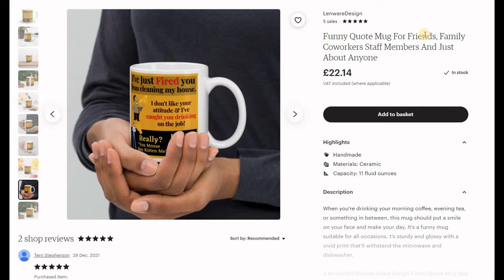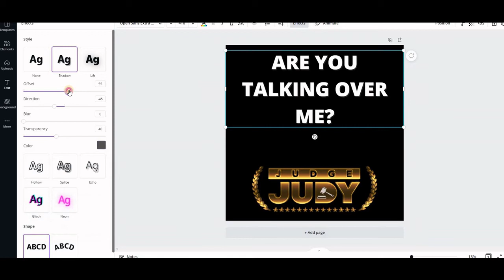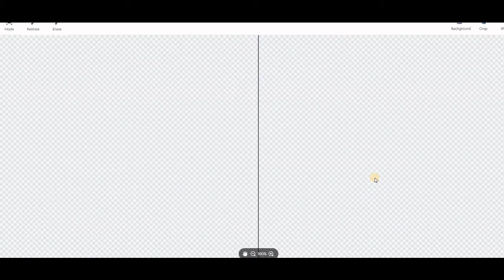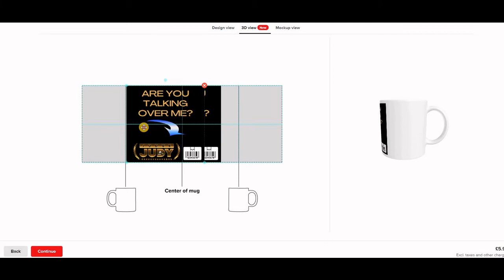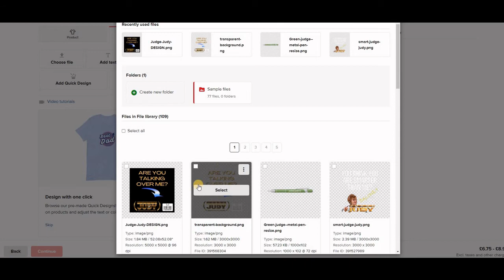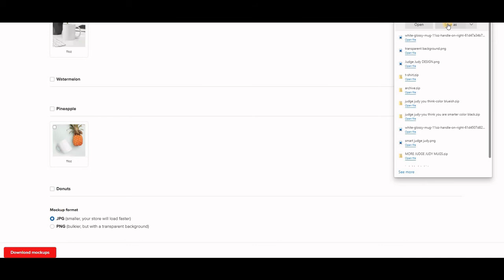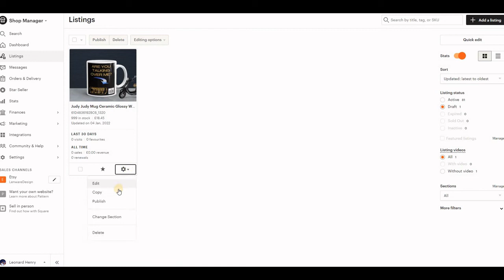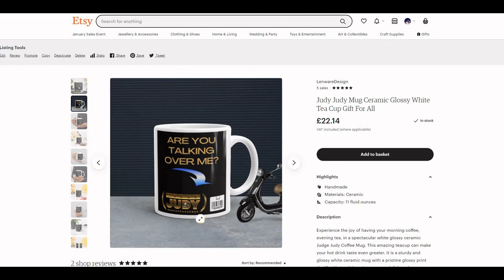How To Customise A Mug On Printful And List It On Etsy Shop Complete Tutorial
How To Design A Mug On Printful And List It On Etsy Shop Complete Tutorial.
I will show you from start to finish how you can use free online tools to create a design just like the one you are looking at on the screen, place this design on a mug, upload it to marketplaces like eBay or Etsy, set your own prices, and promote your customized mugs for profit.

I've also ordered one of my own mugs so I will be unboxing it right in front of you so we can see it together. The best thing you can do is to have firsthand knowledge of your products so you can see the quality and have the assurance that customers will be happy with your products. So without further blabbing, let's get into the task at hand and unbox my product.

Now, this is my Esty shop and you are looking at one of my listings. I will be unboxing this mug to see what the quality is like. As you can see, I'm retailing this mug at £22.14. It is handmade, the material is ceramic and the capacity is 11 ounces. I also have a description for this mug so that potential buyers can learn more about the listing.

You should also know that with print-on-demand businesses, you do not have to have any upfront investment or store any inventory. Printful has allowed us to use their platform to design and place the prints on our chosen products, list them to our shop. The products will only be printed when a customer places an order. So we have nothing to lose.

HERE ARE SOME ADDITIONAL LINKS THAT YOU WILL NEED:
1. To create your design
2. To set up your mug shop
3. To remove image background
4. *** To create your mug design
5. My Etsy Shop